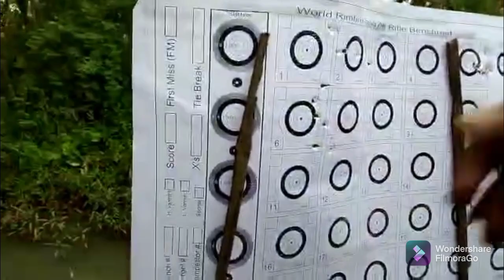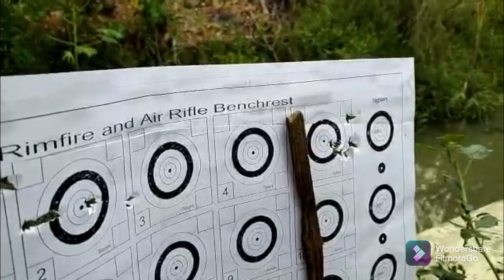AFC model ini MUDAH JINAK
afc model ini mudah jinak#youtube#afc